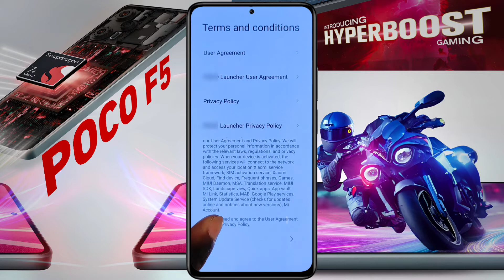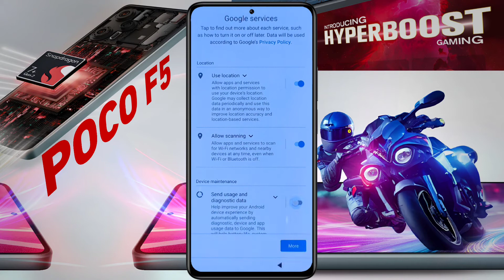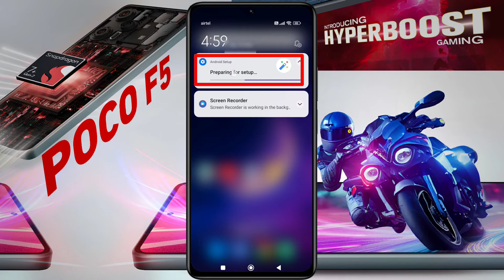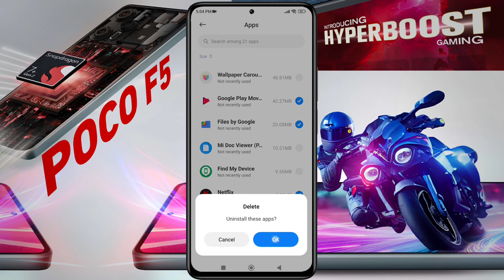How to Start & Setup Poco F5 5G | Poco F5 New Mobile Setup Kaise Kare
Poco F5 – First Time Setup Step by Step | Poco F5 5G First Boot & Setup | Poco F5 Setup in Progress and App Update are Ready

Ⓟ︎Ⓡ︎Ⓞ︎Ⓑ︎Ⓛ︎Ⓔ︎Ⓜ︎: Start & Setup